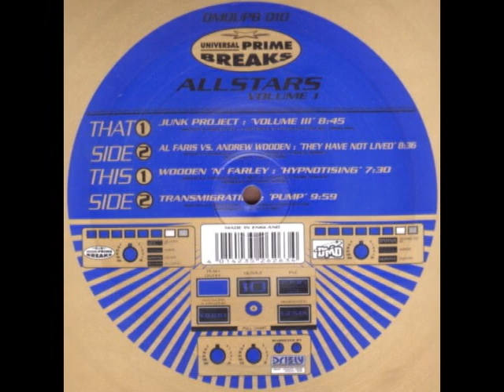OLD CLASSICS TECHNO ACID Mix 90´s OLDSCHOOL by Michael Dietze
Michael Dietze in the Mix 93 min.from Mix Tape 1997